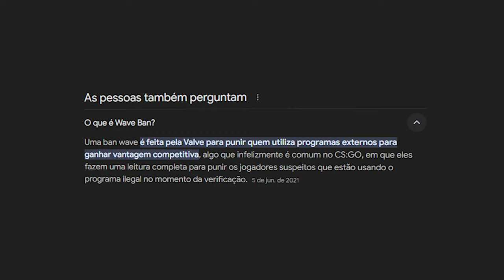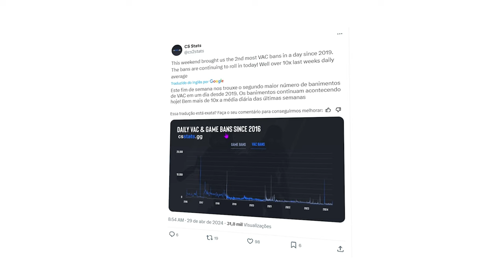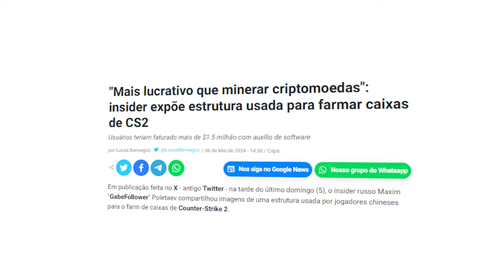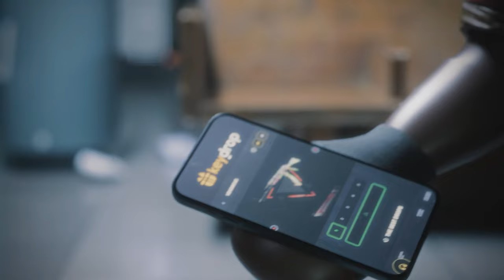ONDA de BANS NO CS2 (se você usou hacker, veja esse vídeo.)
é agora, se você usou cheat, tomem cuidado!

• Instagram: dnxcsgo / skintodososdias